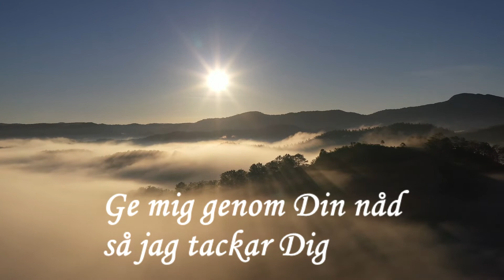Dua För Dag 4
Åh Allah, på denna dag, stärk mig i att utföra Dina befallningar. Låt mig smaka sötman av Din hågkomst. Ge mig genom Din nåd så jag tackar Dig. Skydda mig med Ditt beskydd och skynke. Åh Den mest insiktsfulla av de som ser.